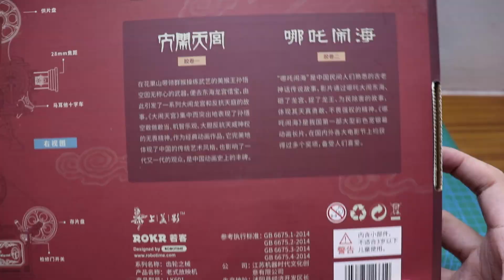【开盒分享】若客ROKR 老式放映机Old projector 上美影联名款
1.
Bad Snacks - Space Racer
2.